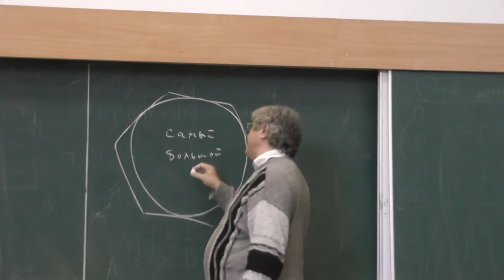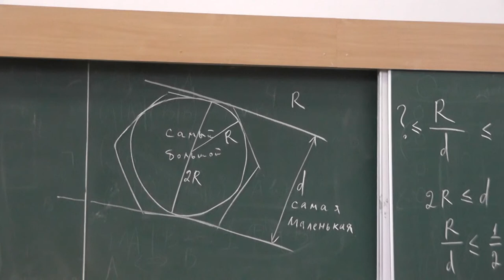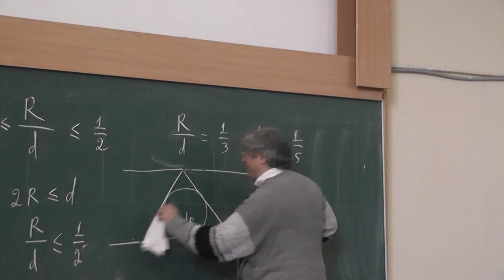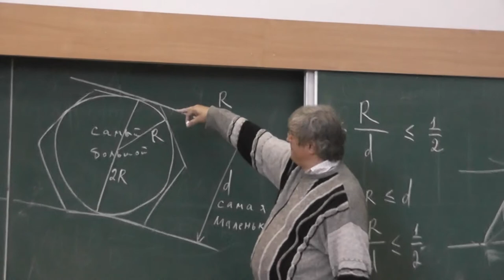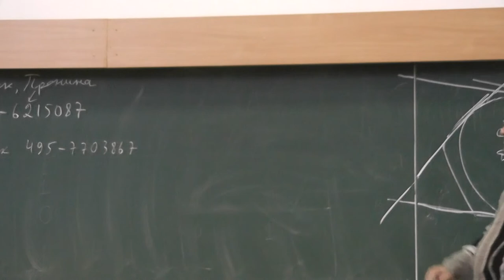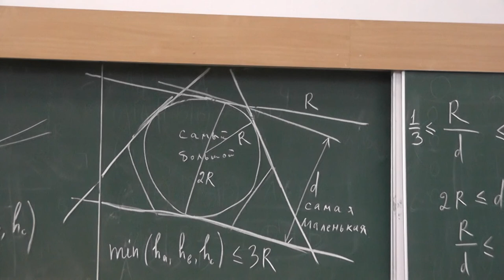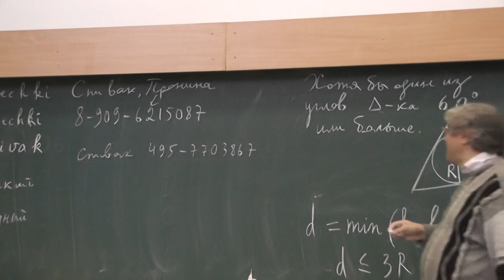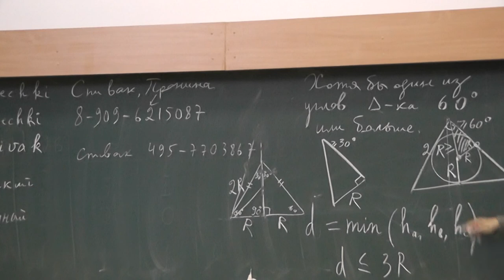1 Максимальный вписанный круг и ширина выпуклой фигуры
Отношение максимального радиуса круга, расположенного в выпуклой ограниченной фигуре, к ширине этой фигуры (то есть к ширине наименьшей полосы, в которую можно поместить рассматриваемую фигуру), не бывает меньше 1/3 и не бывает больше 1/2.